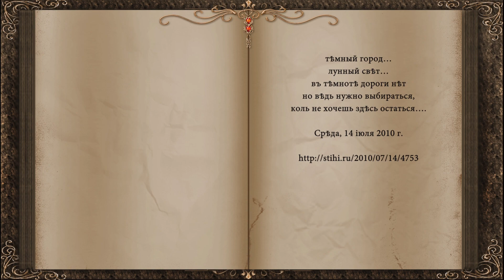Темный город 200919 Владимир LUMIERE сл pointalex